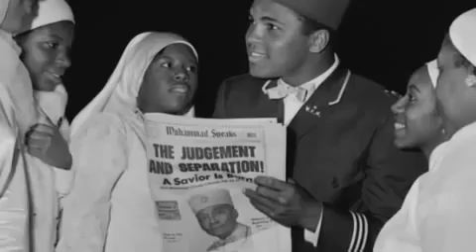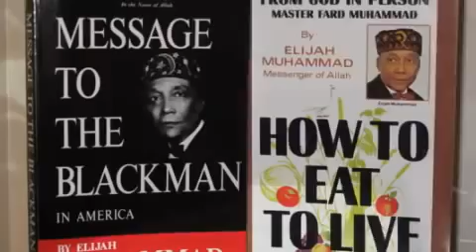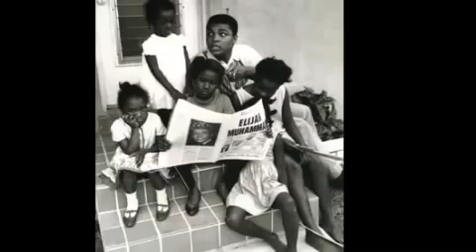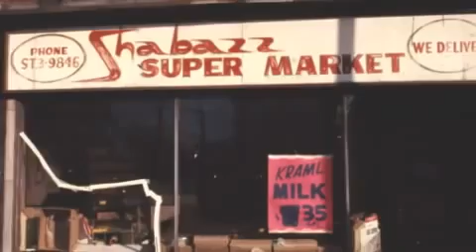The Honorable Elijah Muhammad The Man, His Mission, His Message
TABLE TALKS PROJECT: This multimedia presentation of 'The Man, His Mission, His Message', is designed to compliment the commemorative poster featuring historical photos provided by the Honorable Elijah Muhammad Commemorative Center (HEMCC). website Coming Soon!) and learn more about oral history archival project.